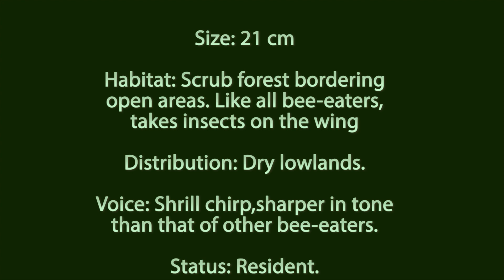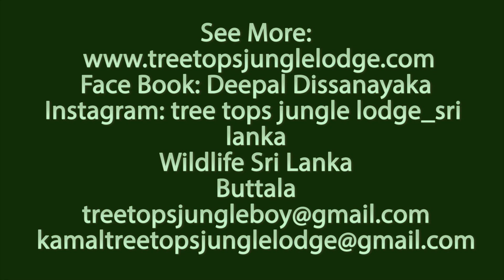Little green bee-eater(Merops orientalis)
The green bee-eater is a near passerine bird in the bee-eater family. It is resident but prone to seasonal movements and is found widely distributed across sub-Saharan Africa from Senegal and the Gambia to Ethiopia, the Nile valley, western Arabia and Asia through India to Vietnam.

BIOMETRICS :
Length: 16-18 cm – 10 cm more with the tail
Wingspan: 29-30 cm
Weight: 15-20 g

DESCRIPTION:
Green Bee-eater is the smallest species.
It is mostly bronze-green, with golden-green crown and nape, black eye line, pale bluish-green cheeks, chin and throat, and narrow black half-collar between throat and breast.
Wings show black trailing edges.
Outer undertail feathers are shiny grey, and median rectrices are long and purplish. Streamers may reach up to 7 cm in male.
Black bill is long and down-curved. p rEyes are deeed. Legs and feet are blackish.

Female is similar to male, but she has shorter streamers, duller throat and narrower half collar.

Juvenile is duller. It lacks half collar. Eye line is duller and paler. Breast is pale green and belly almost white.

We can find several races (8 subspecies) which differ by throat, crown and nape colours. We can notice some differences in black half collar’s width and streamers’ length.

The subspecies « beludschicus » from south Iraq and NW India (displayed here), has golden-green crown and nape, pale blue chin turning greener on lower throat, very narrow half collar and streamers of about 6 cm.

VOICE: SOUNDS BY XENO-CANTO
Green Bee-eater utters a repeated, sweet trill “triiie”. Sometimes, it may give a shrill “tit-tit-tit”, or a loud ‘prrrit’.

HABITAT:
Green Bee-eater frequents wooded areas with scattered trees and bushes, near streams and shores. It is also found in arid areas with Acacia and date palms, dunes, close to cultivated areas and large gardens. It likes sandy and bare soils. This species can be seen from sea-level up to 2000 metres of elevation.

RANGE:
Green Bee-eater is found in W India, E Bangladesh, S Sri Lanka, Central Africa, S and E Asia.
This species is resident or partially migratory in Africa, whereas it is mainly migratory in Asia. It also performs post-breeding dispersions and some altitudinal migrations, according to the range.
It is more resident in Israel and Egypt.

  BEHAVIOUR:
Green Bee-eater is usually less gregarious than other bee-eaters. It often nests alone or in small groups. They sleep in flocks at roosts, perched high in trees.

Outside the night, this bird perches fairly low. It hunts from a perch, fence, small thorny tree, but it is less aerial than other bee-eaters. It usually hunts low from the ground, performing short swoop before to return to its perch.
It may sometimes perch on cattle’s back or grazing antelope, and perform sallies close to the ground into vegetation for catching some insect.
Before swallowing its prey, it removes the dart by striking several times the insect against a hard surface.

FLIGHT:
Green Bee-eater has agile flight. It sallies low from the ground into vegetation in order to catch preys.

REPRODUCTION:
Breeding season varies from March to June and sometimes from July to August according to the range.
Green Bee-eater is solitary nester in Africa and Arabia, whereas we can find small colonies in India, and larger colonies (10 to 30 pairs) in Pakistan and Myanmar.
Green Bee-eater nests in burrows, dug by both adults into flat ground or gentle slope in Africa, or often into low shore in Asia.
    The burrow is between one and two metres length, with a nest-chamber of about 15 cm at the end.
Female usually lays 4-8 white eggs in this chamber. Incubation lasts about 18 to 22 days, mainly by female. Young remain at nest during 22 to 31 days and they are fed by both parents.

DIET:
Green Bee-eater feeds on Hymenoptera, bugs, termites, beetles, moths and a lot of flies. It also consumes some butterflies, crickets, dragonflies, spiders and caterpillars.

PROTECTION / THREATS / STATUS:
This species is not threatened at this moment. Green Bee-eater is common or locally common throughout the large range.